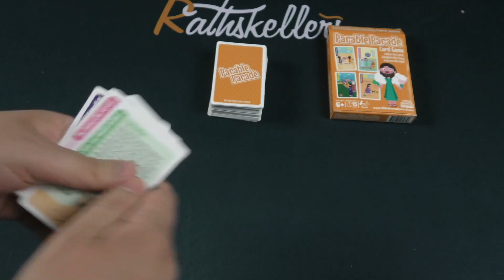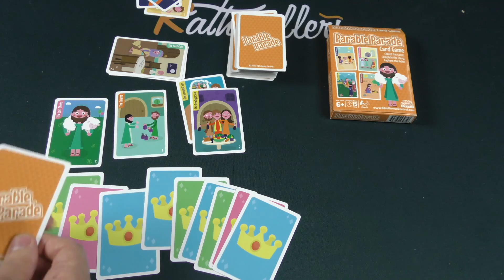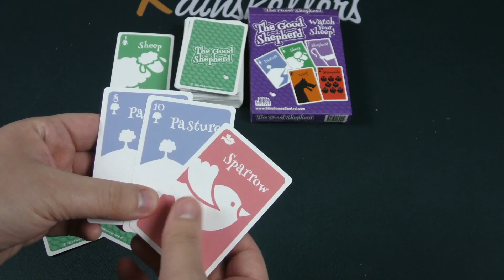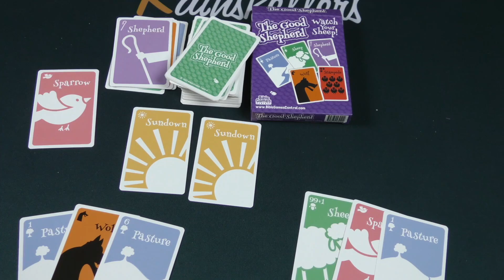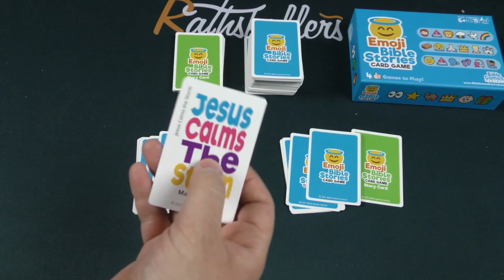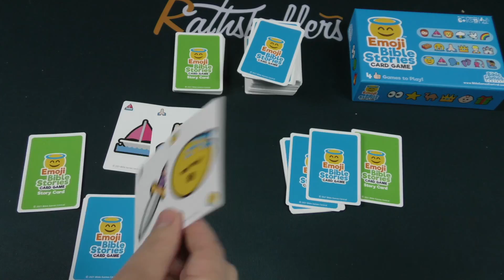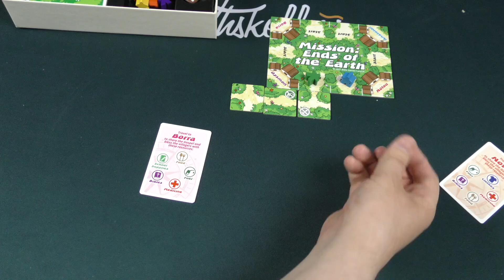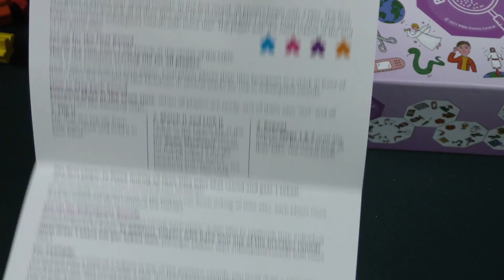6 Awful Didactic Bible Games - with Chris Yi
Chris Yi takes a look at 6 games which are bad games, but also discusses their educational merits.